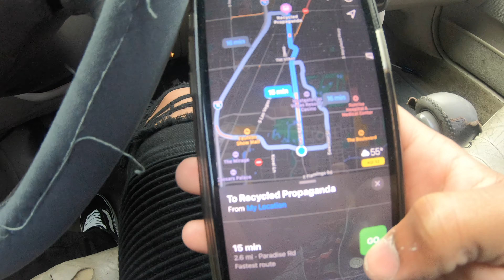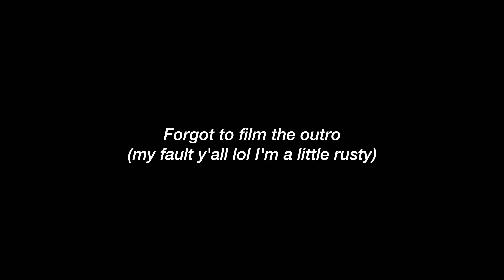Photoshoot Vlog 2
Ayeo! I'm so glad to be back on YouTube! If you are watching this! I'm so glad your being apart of this journey! I appreciate you guys at the bottom of heart for being patience with me during my absence! Yet I am so ready for these contents that are coming!